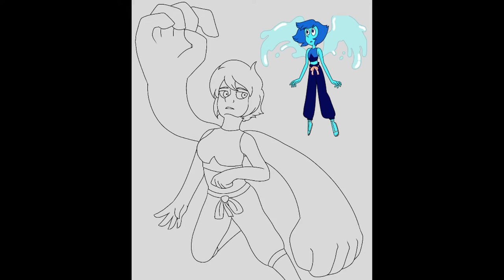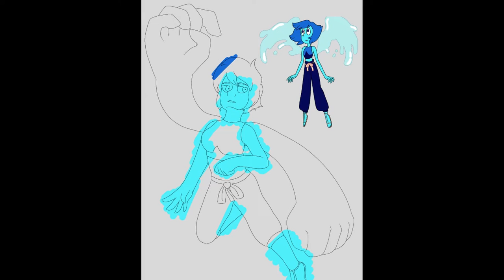Lapis Lazuli's New Look (Speedpaint)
The new Steven Universe special was awesome! I loved the heck out of it, and all the gems look so cool in their new outfits! I decided to draw my fav gem with her new look!

The song in this video is Living Island by Pogo and you can listen to it here: